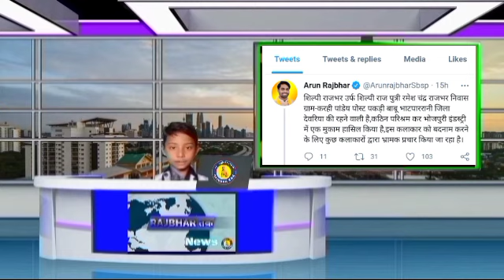भोजपुरी गायक शिल्पी राजभर उर्फ़ शिल्पी राज के समर्थन मे उतरी सुभासपा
... धन्यवाद .

All people are welcome in the channel till Rajbhar

Rajbhar Helpline, Suheldev Bharatiya Samaj Party, Bhagidari Sankalp morcha, Uttar Pradesh Election 2022, Omprakash Rajbhar Press Vart